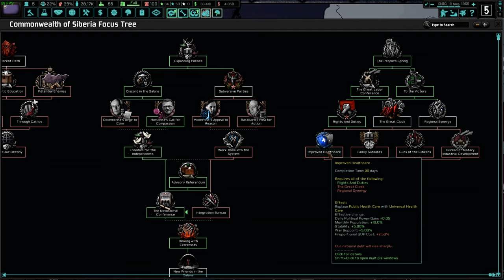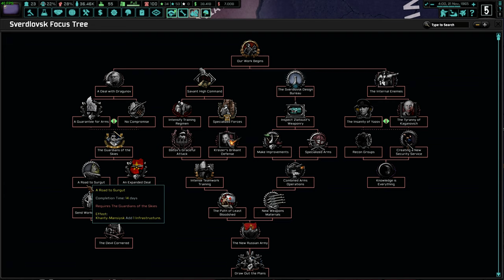Hearts of Iron IV: The New Order: Last Days of Europe - Tomsk - Part 10 - DB333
Our rivals are beginning to emerge out of the ashes. It's time to consolidate our power while we can.